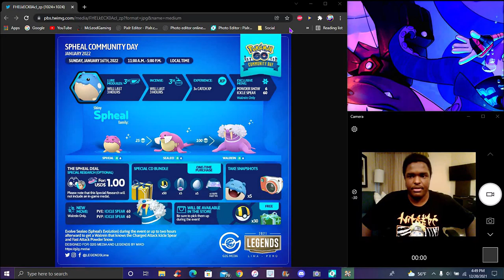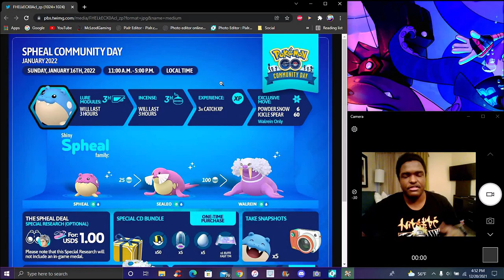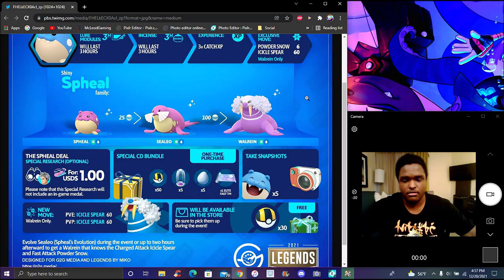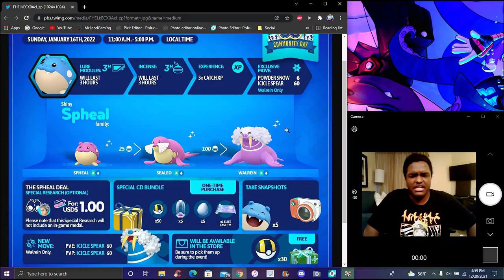ARE YOU KIDDING!!! ??? THE JANUNARY 2021 COMMUNITY DAY + SHINY SPHEAL + ICICLE SPEAR ! ? POKEMON GO!